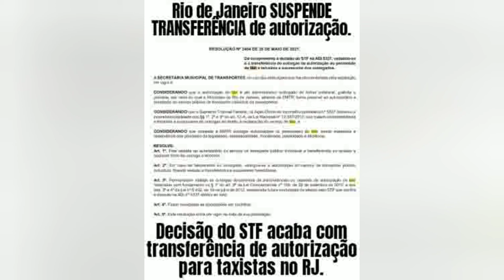Rio de Janeiro suspende transferências de autorização para taxistas.